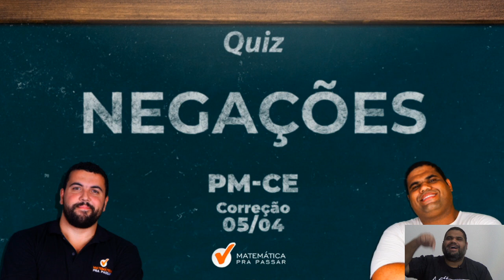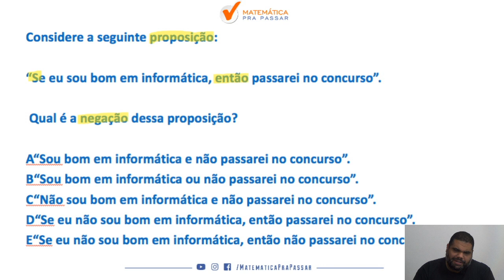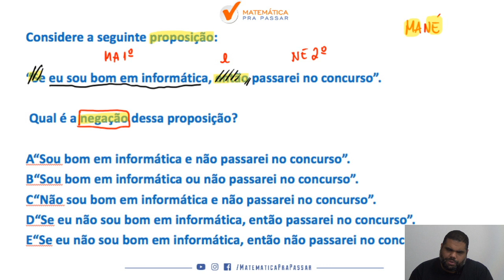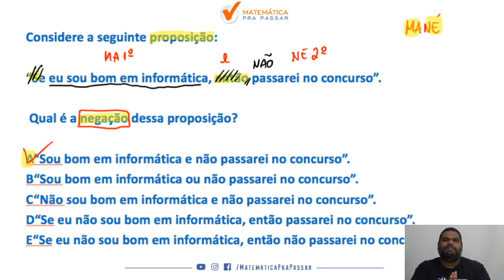Aprenda Negação do "se , então " em menos de 6 minutos .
Você não sabe a negação do " se , então "  ?

Aprendendo negações você irá garantir no mínimo 2 questões na prova do PM-CE , ficando na frente de muitos concorrentes que não estudam essa disciplina por que tem medo e acham impossível.

Pronta(o) para começar?

🔴  Playlists para você Aprender Matemática e Raciocínio Lógico para a PM CE.